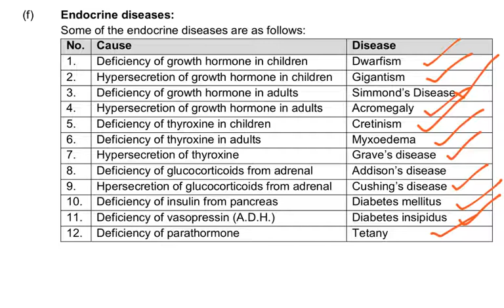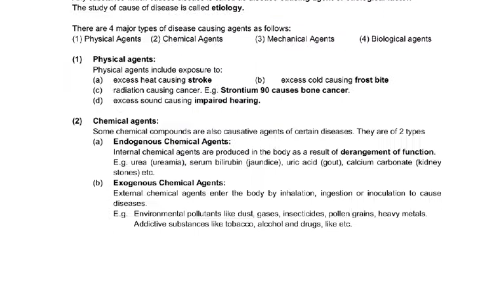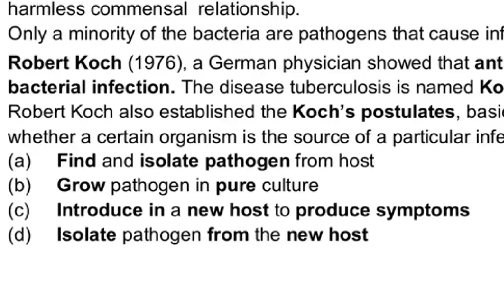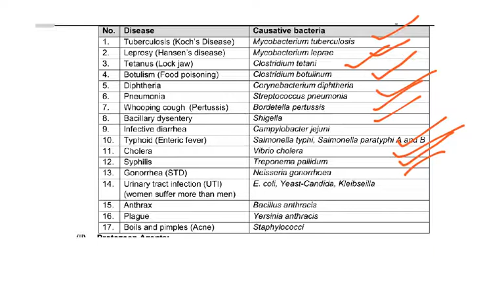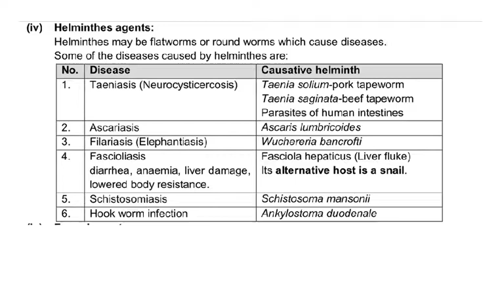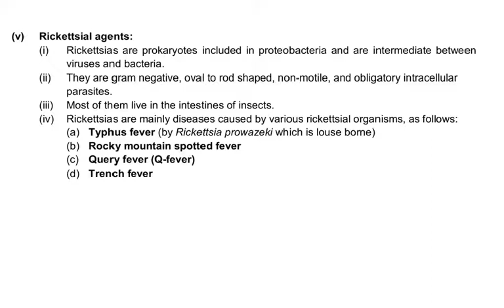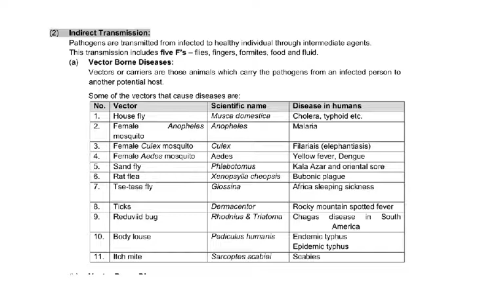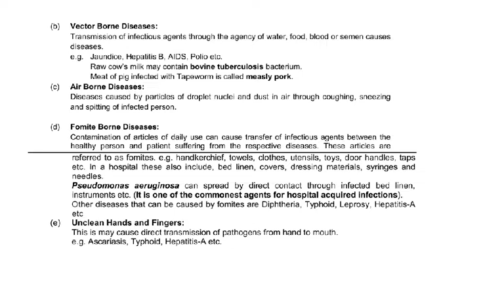human health and disease 2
SAIVEDA JUNIOR COLLEGE